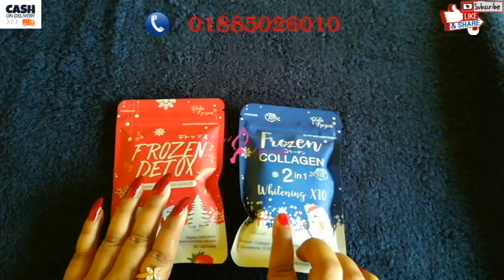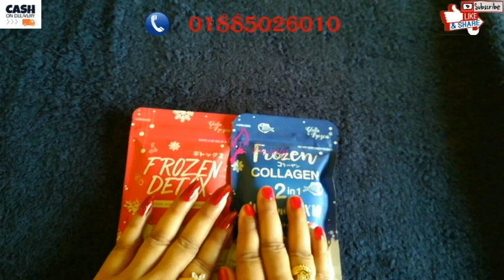Frojen collagen and Detox review by secret beauty